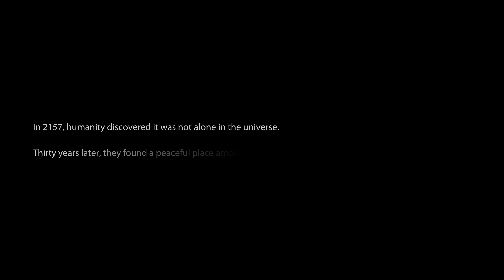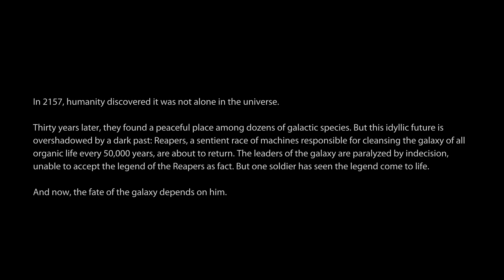Mass Effect 3 Legendary Edition PS5 4K 60 FPS Gameplay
Mass Effect Legendary Edition PS5 4K 60 FPS Gameplay

Many thanks to my friend Faisal from FA Gamez channel for capturing this gameplay!